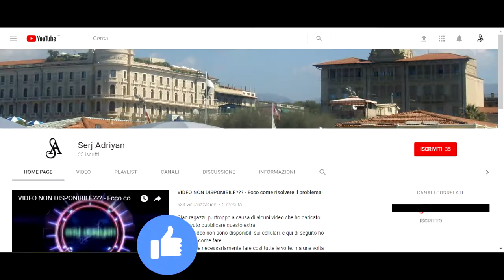GTA 5 PS4 - missione #37 "Blitz Play" - [Prima persona, HD]